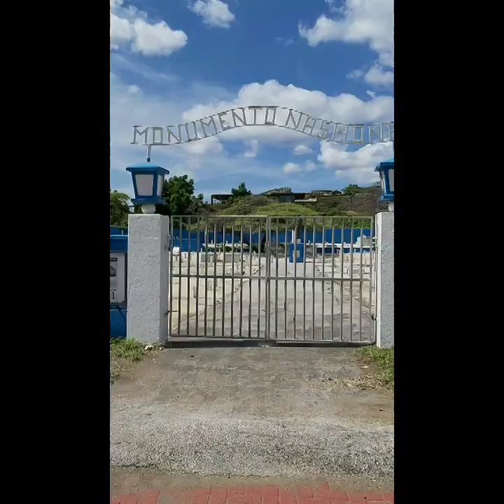Humble Ruins. Kas di Kunuku, Curaçao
A collage of vistas from Curaçao. Humble houses, a cave, cemetary and ruins. Mysterious music.